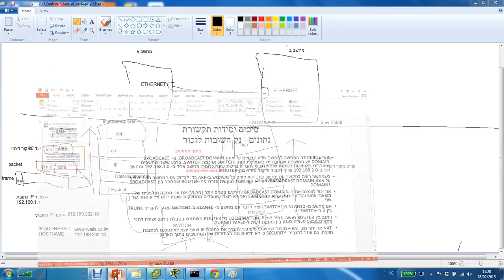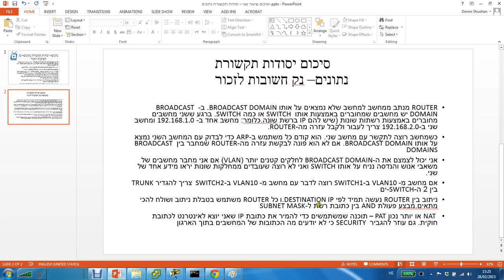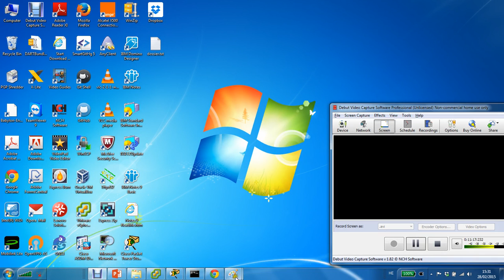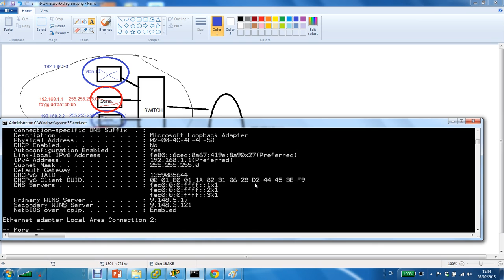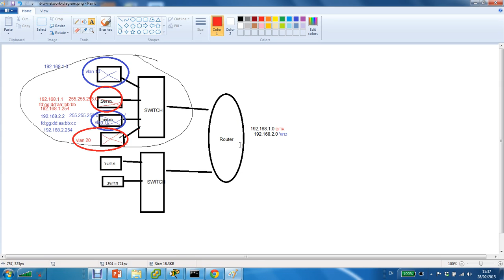Network Communication for beginners How computers communicate via Router part 4